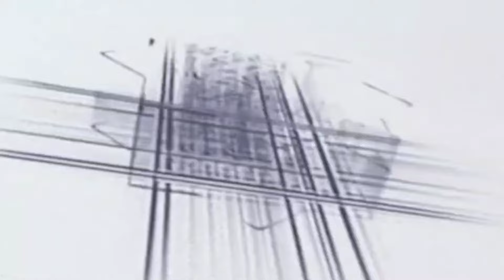Mufti shamsuddin Makrana Ki taqrir आज कि तकरीर योगी मोदी पर maina nevariya ki taqrir 2024 bahraich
Shamsuddin makrana ka baiyan taqrir Ghulam noore mujassam Asad Iqbal Mohammad Ali faizi ki dhulai

Takrir, Taukeer, Takrir Tairir,

Taqreer, Takrirlslam2023Sunni,